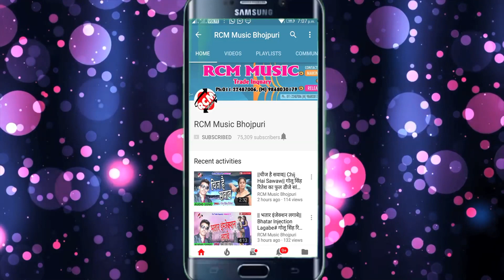|| भौजी सन के फारल जाई चोली हो || रामजी दिवाना का 2020 का नया जबरदस्त होली सांग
Title: Bhauji San Ke Faral Jai Choli Ho
Singer: Ramji Diwana
Lable: RCM Music
Lyrics: Prabhu Visunpuri , Laxman Kumar
Video Director:
DOP: